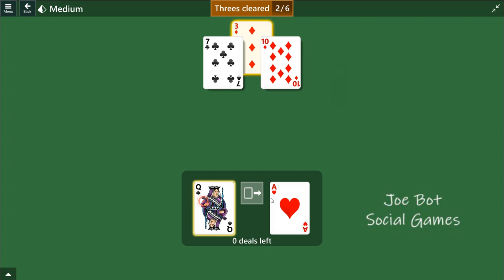Microsoft Solitaire Collection - Pyramid - September 13 2023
Solution Microsoft Solitaire Collection - Pyramid - September 13 2023 -